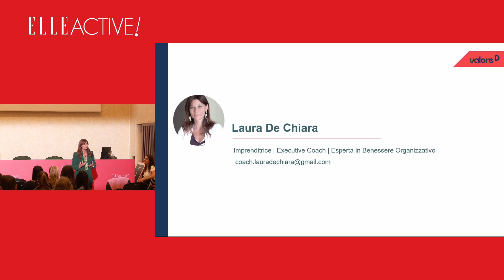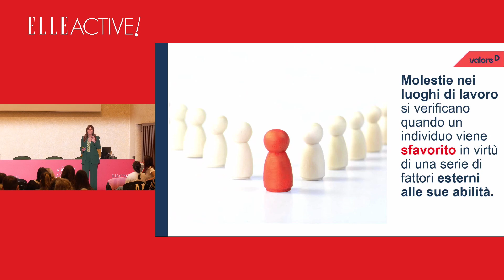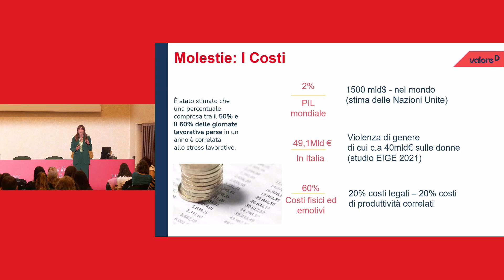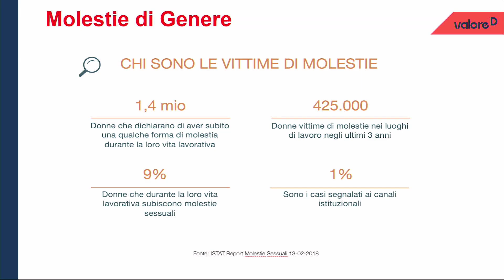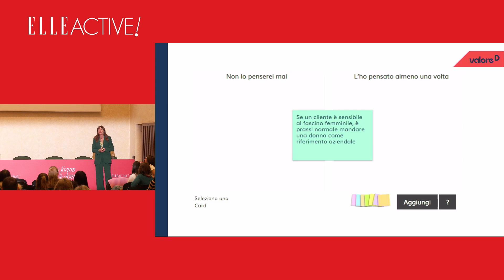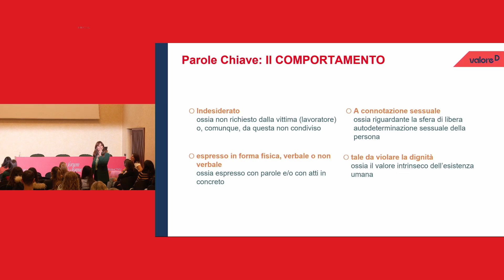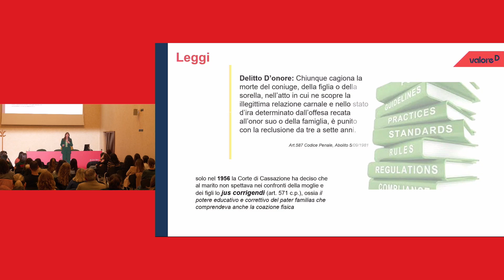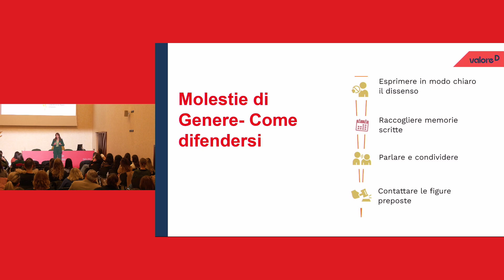Non è una battuta. Molestie sul lavoro, il confine tra inopportuno e illecito.